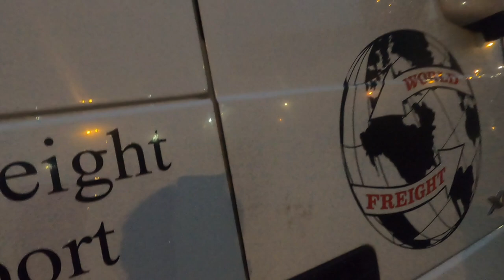CONTAINERS and how they work. HGV | Trucker vlog #11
Ever wondered how it all works at the docks?

join me as i explain the set up of different size container boxes and take you to deliver one of the smaller ones.